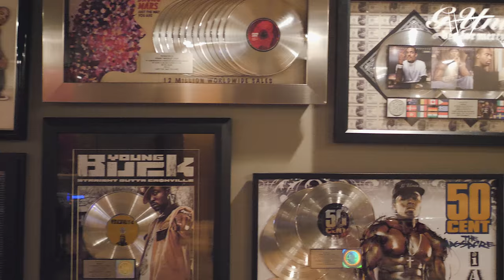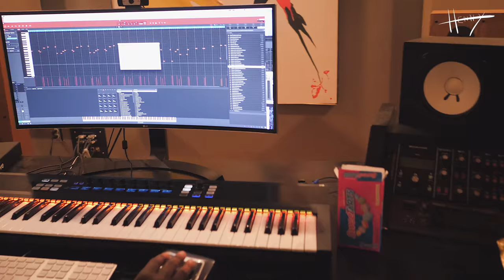Henny’z Hangout Episode 009: A Conversation with NEEDLZ (Grammy Award Winning Producer/DJ)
During my recent visit and collaboration with Grammy Award Winner Producer NEEDLZ, we sat down and had a great conversation about consistency, moving away to make away and balancing family with music!